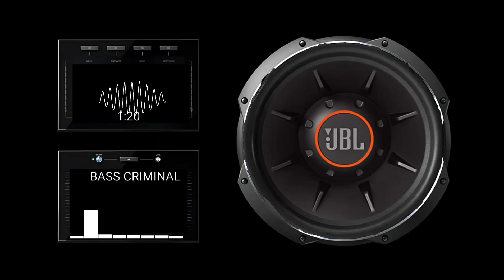2000000 HZ EXTREME BASS TEST 😈😈😈😈☣️☣️☣️☣️☣️☢️☢️☢️☢️☢️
BASS TEST
EXTREME BASS
DUBSTEP BASS
RAP BASS
ULTRA BASS
BASS
ULTIMATE BASS
BASS BOOSTED